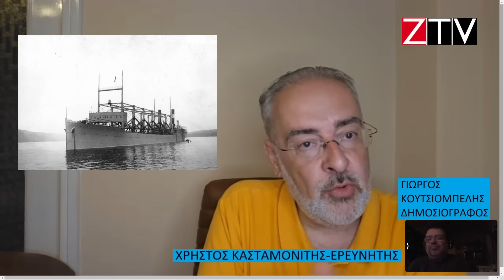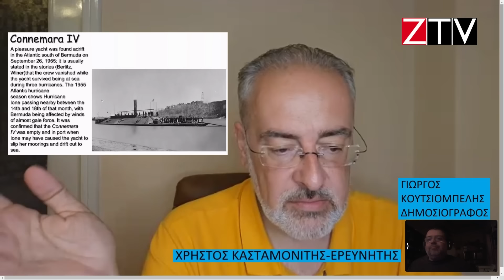Β' ΜΕΡΟΣ ΤΟ ΤΡΙΓΩΝΟ ΤΩΝ ΒΕΡΜΟΥΔΩΝ ΧΡΗΣΤΟΣ ΚΑΣΤΑΜΟΝΙΤΗΣ ΓΙΩΡΓΟΣ ΚΟΥΤΣΙΟΜΠΕΛΗΣ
ΓΙΑ ΝΑ ΓΙΝΕΤΕ ΣΥΝΔΡΟΜΗΤΗΣ ΚΑΙ ΝΑ ΑΠΟΚΤΗΣΕΤΕ ΞΕΧΩΡΙΣΤΑ ΠΡΟΝΟΜΙΑ ΚΑΙ ΔΩΡΑ ΚΑΙ ΠΡΟΣΒΑΣΗ ΣΕ ΒΙΝΤΕΟ ΜΟΝΟ ΓΙΑ ΣΥΝΔΡΟΜΗΤΕΣ ΠΑΤΗΣΤΕ ΤΟ ΚΟΥΜΠΙ ΣΥΜΜΕΤΟΧΗ ΣΤΗΝ ΑΡΧΙΚΗ ΣΕΛΙΔΑ
Γίνε μέλος συνδρομητής στο κανάλι μας για να αποκτήσεις πρόσβαση σε προνόμια,δώρα & πρόσβαση σε βίντεο και εκπομπές μόνο για συνδρομητές:

MIA AKOMH EKΠΟΜΠΗ ΜΕ ΤΟΝ ΕΡΕΥΝΗΤΗ ΚΑΙ ΦΙΛΟ ΧΡΗΣΤΟ ΚΑΣΤΑΜΟΝΙΤΗ,ΟΠΟΥ ΜΑΣ ΜΙΛΑΕΙ ΑΝΑΛΥΤΙΚΑ ΓΙΑ ΤΟ ΤΡΙΓΩΝΟ ΤΩΝ ΒΕΡΜΟΥΔΩΝ
ΠΑΡΟΥΣΙΑΖΕΙ Ο ΔΗΜΟΣΙΟΓΡΑΦΟΣ ΓΙΩΡΓΟΣ ΚΟΥΤΣΙΟΜΠΕΛΗΣ!

Denial of responsibility disclaim
Our guests on our channel express their own opinions, they say their own expressions, and in no case does it means that we agree or that we approve of any opinion or everything that they believe.
Despite this, we believe in freedom of speech and thought, that's why we give the opportunity to citizens to position themselves on various issues.
Αποποίηση ευθυνών.
Oι καλεσμενοι μας στο καναλι μας εκφραζουν δικες τους αποψεις λενε δικες τους εκφρασεις και σε καμμια περιπτωση δεν σημαινει οτι συμφωνουμε η οτι επικροτουμε οποιαδηποτε αποψη η πιστευω τους.
Παρολα αυτα πιστευουμε στην ελευθερια του λογου και της σκεψης για αυτο δινουμε λογο και βημα σε πολιτες για να τοποθετηθουν σε διαφορα θεματα.